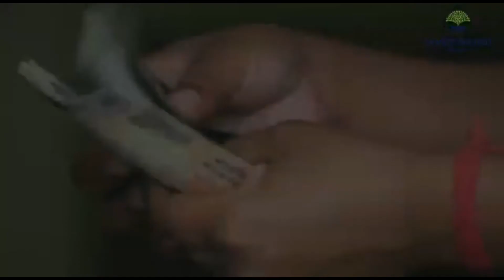Dombivili East Riverwood Park | Kalyan- Shilphata road | Sample Flat | Video Tour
Dombivili East Riverwood Park | Kalyan- Shilphata road | Sample Flat |

About
Welcome to Riverwood Park! A unique, 42-acre world of heartful experiences that offers the rarest confluence - natural riverside landscapes, direct connectivity, and complete self-sufficiency. In addition to the pristine air, mesmerizing lush panoramas, and infinite greens, you'll be treated to a sheer abundance of amenities and facilities for your leisure, entertainment, and security. When you're surrounded by serene beauty, your home should follow suit, which is why we have an unstinting collection of spacious high-rise apartments with scenic views. Riverwood Park represents the essence of heartful living - a life that is beautiful, plentiful, and thoughtful. It's a place with the perfect combination of a modern and eco-friendly lifestyle. It's a place that you can proudly call, home.

INDOOR AMENITIES

State-of-the-Art Gym
Private Theatre
Premium Banquet Hall
Indoor Games Area
Yoga & Meditation Studio
Table Tennis
Pool & Billiards
Jacuzzi, Steam & Sauna
Children’s Crèche
Café
Library & Reading Room
Guest Lounge

OUTDOOR AMENITIES

Elevated Swimming Pool
Football / Cricket Turf
Tennis Courts
Basketball Court
Cricket Nets
Badminton Court
Volleyball Court
Multiple Children’s Play Areas
Zen Garden
Poolside Deck
Skating Rink
Amphitheatre
Senior Citizen Area
Jogging Track
Cycling Track
Multi-Activity Lawn
Stargazing Point
Gazebos

On-Site Community Facilities

On-Campus School
Community Temple
Organic Farm & Vegetable Mart
Supermarket
Bank Branches & ATMs
General Stores
Hair & Nail Salons
Proposed 3000+ Trees
Solar Panels
Rainwater Harvesting
Sewage Treatment Plant
Pharmacies & Medical Stores